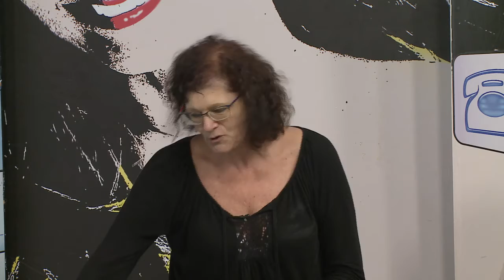Tudo de Bom - 07 de Dezembro de 2018